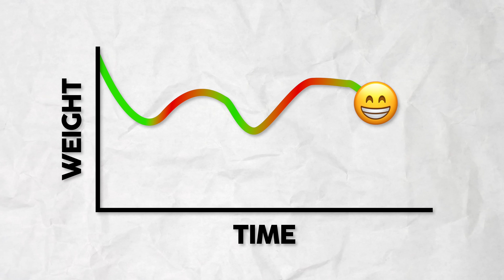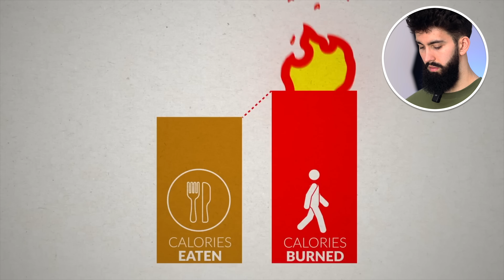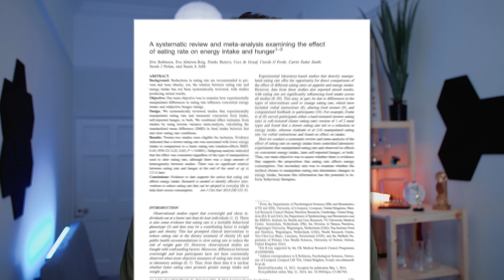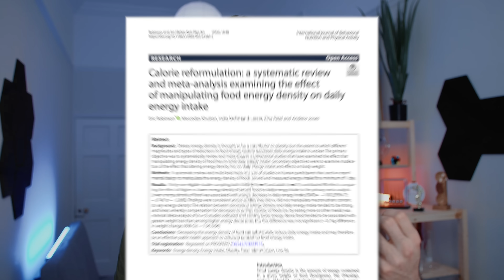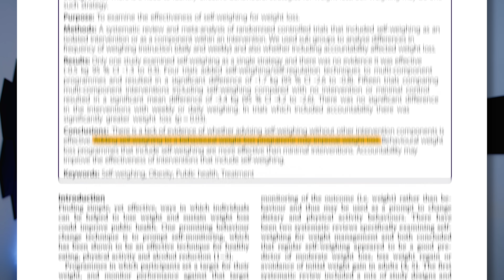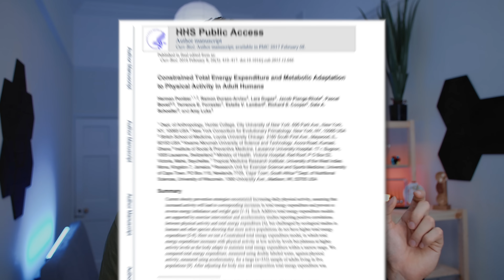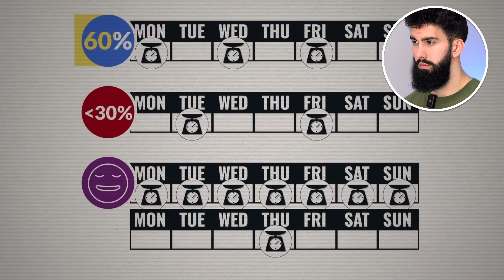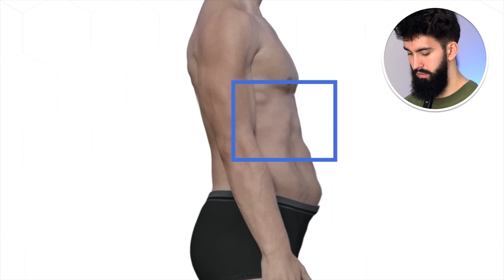Is Jeremy Ethier WRONG about FAT LOSS? (Exercise Scientist Reacts)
In this video, Dr. Milo Wolf reacts to @JeremyEthier 's takes on fat loss. Is his advice on fat loss and dieting spot-on, or is he miscommunicating the evidence? Dr. Milo Wolf breaks down the research around mindful eating for fat loss, calorie density, hunger hacks, environment design/behavioural science and more!